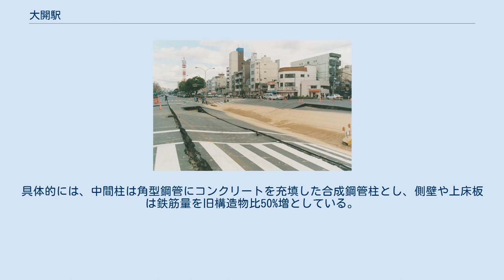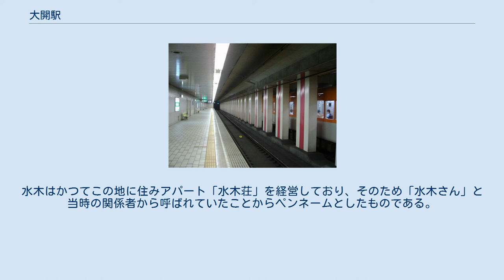大開駅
駅名標（2010年9月下旬までのもの。のちに阪神フォーマットに更新） ホーム 阪神・淡路大震災当時の地上部、上空から 阪神・淡路大震災当時の地上部、地上から 大開駅（だいかいえき）は、兵庫県神戸市兵庫区水木通七丁目にある、阪神電気鉄道神戸高速線の駅。
 当駅前後の区間は神戸高速鉄道が第三種鉄道事業者の「東西線」として施設を保有しており、阪神電気鉄道は第二種鉄道事業者として営業を行っている。
2010年の駅案内板等のリニューアル以後、駅出入口の案内板等では神戸高速鉄道の文字は一切なく、「阪神 神戸高速線 (HANSHIN KOBEKOSOKU LINE) 」と表記されている。
 直通特急のうち、種別表示幕が黄色地（直通特急）のものが停車する。
なお当該列車は当初、神戸高速線内では「山陽特急+阪神特急」の扱いとなるため単に「特急」と呼称されていたが、2009年3月改正で山陽電気鉄道本線での停車駅追加に伴い、「直通特急」の呼称に統一となる。
 1995年1月17日に発生した阪神・淡路大震災により、当駅は甚大な被害を受けた。
駅部延長120mにわたって設置されている中間柱35本のうち、31本は完全に破壊され、残り4本は破壊寸前の状態となった。
これにより天井板が崩壊してM字型に折れ曲がり、直上の国道28号も大きく陥没した。
なお、東二見発阪急三宮行き特急（山陽5000系6両編成）は地震発生寸前に駅を通過しており難を逃れた。
 佐藤工業の設計・施工にて復旧工事が行われることとなった。
崩壊部分については、健全な床下板と軌道のみを流用し、それ以外の設備はいったん撤去して再構築することとなった。
2月から鉄道施設耐震構造検討委員会への復旧計画提出と設計を始め、4月下旬からは撤去作業が開始された。
6月上旬には、撤去完了した区域から再構築作業が開始され、7月29日までに1層部（駅ホーム部）の最後の躯体コンクリートが打設された。
 設計は、鉄道施設耐震構造検討委員会による「阪神・淡路大震災に伴う鉄道復旧構造物の設計に関する特別仕様」に基づき、今回の地震の際にポートアイランド地下83mで観測された波形（679ガル）により行われた。
中間柱に過大な荷重を受け、コンクリートにひび割れや表面剥離を生じても、主鉄筋の大きな変形を拘束して破壊に至らないように対策を講じた。
具体的には、中間柱は角型鋼管にコンクリートを充填した合成鋼管柱とし、側壁や上床板は鉄筋量を旧構造物比50%増としている。
 1層部の施工完了後、建築限界車による社内検査および8月10・11日の運輸省（現：国土交通省）による立ち入り検査を実施し、同月13日より通過扱いながら当駅を含む区間の運転を再開した。
その後もコンコースなど2層部の復旧工事が行われ、翌年1月17日に当駅は営業を再開した。
 相対式ホーム2面2線を有する地下駅である。
改札口・コンコースは地下1階、ホームは地下2階にある。
改札口は東側の1か所のみだったが、2008年1月から2009年8月にかけて西改札口の新設工事が行われ、同年9月1日より営業を開始している。
これにより、従来対応していなかった阪神なんば線九条駅 - 大阪難波駅間の連絡乗車券が西改札口のタッチパネル式自動券売機で発券できるようになった。
なお東改札口においても、券売機更新により大阪難波駅までの連絡乗車券が発券できるようになっている。
西改札口側の地上への出入口は北側のみ設置されている。
2020年4月現在で神戸高速線の駅で唯一エレベーターは設置されていないが、設置の計画はある。
 トイレは東改札内にある。
 駅北側東西の地名は「水木通」である。
漫画家水木しげる（本名・武良茂）の「水木」はこの地名に由来する。
水木はかつてこの地に住みアパート「水木荘」を経営しており、そのため「水木さん」と当時の関係者から呼ばれていたことからペンネームとしたものである。